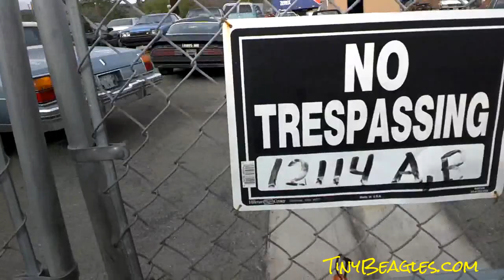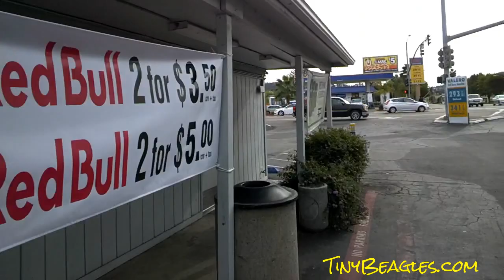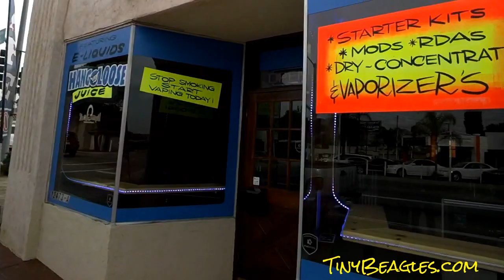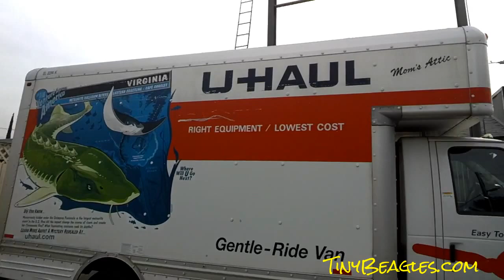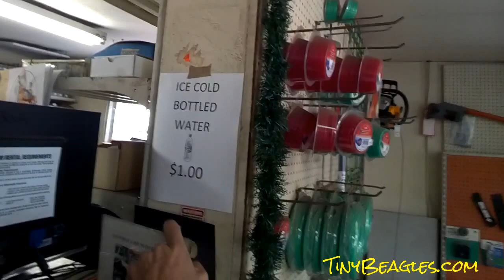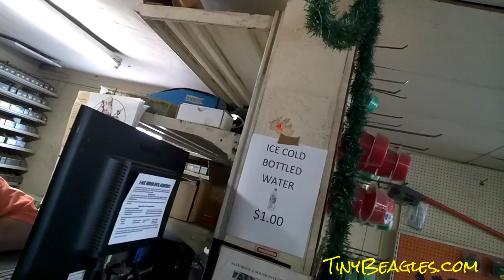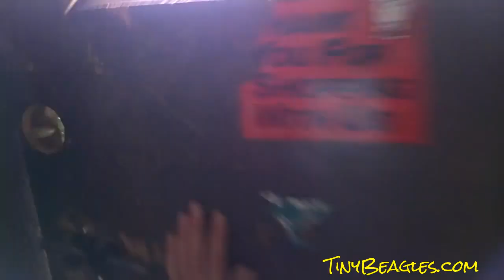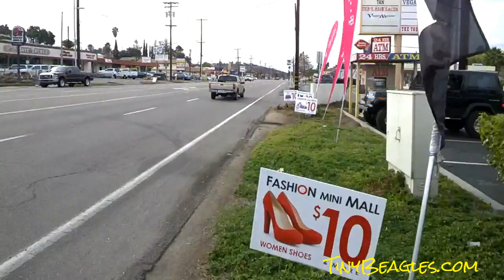Small Town America Walk to Pickup U Haul Throughglass ~BTS VLOG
Small Town America Walk to Pickup U Haul Throughglass ~BTS VLOG I meeded to rent a u haul and with not having any help right now, Breeder and I had to walk up to the u haul store to pick it up and wouldn't you know when I get there they had rented the one I needed. So we head back home and start looking for another one uhaul place.

Cheers

1 Owner Car Guy   (Nathan Wratislaw)

"Small Town America" Walk "Old Towns" "Main Drag" Lakeside "Picking up U Haul" throughglass lakesidecalifornia BTS walking "Video Blog" Video Vlog "BTS Vlog" "Behind the Scenes" Reality show America "Cigar Walk"